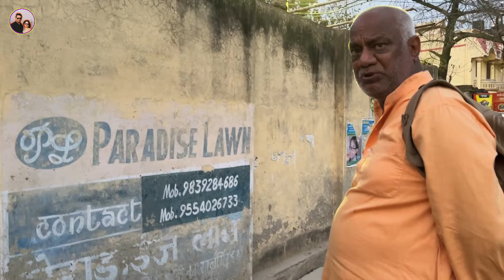Ayodhya Dham || Jai shree raam || DS LIVES || Vlog #218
Hi friends !
It's DS LIVES !

Here You can Explore your and our daily life style.

Here you can learn and get some knowledge about a common family life style and have some fun like comedy , prank, making food at home, and more funny moments.

Thank you soo much for your support and lots of love.

My other profesional chanel..:-